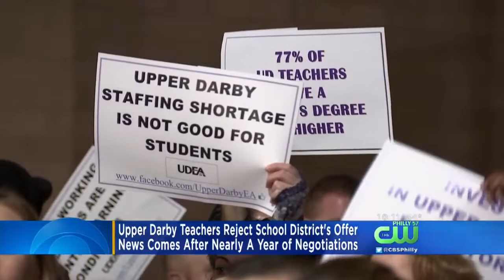No Deal: Upper Darby Teachers Reject Tentative Agreement From School District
The Upper Darby Education Association held a large protest Tuesday night.